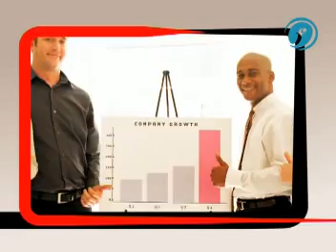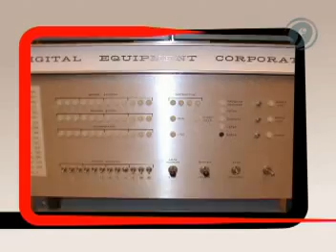LA CREATIVIDAD EN LOS NEGOCIOS bloque 3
Como ser creativo sin cometer errores ni torpezas. De esto hablamos e Formula E.
FORMULA E., es el primer programa para emprendedores de Latinoamérica, conducido por Marcelo Berenstein.
Se emite por Formar, el canal para emprendedores y Pymes de América Latina